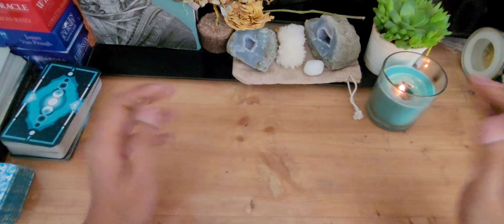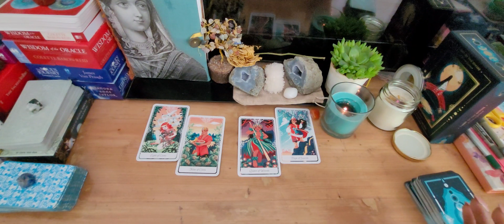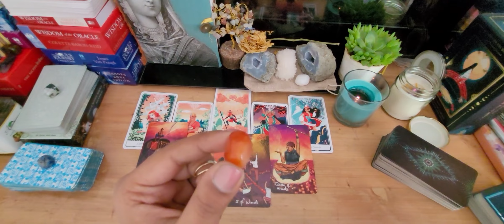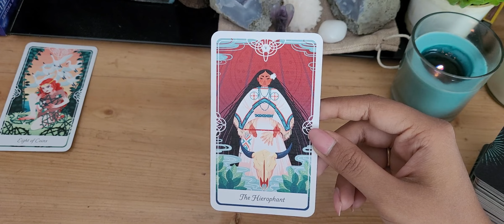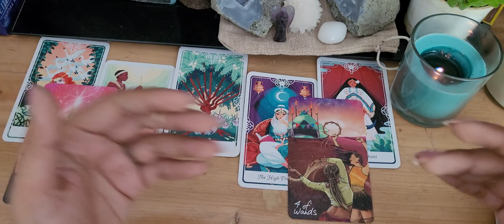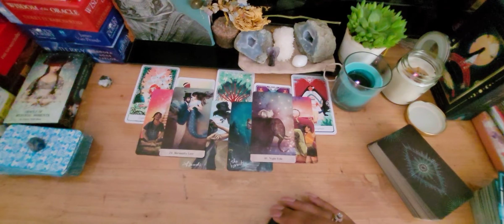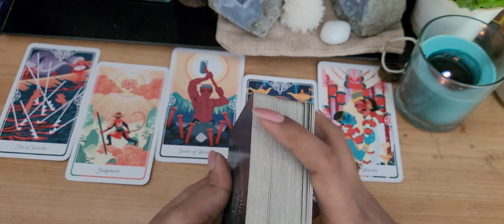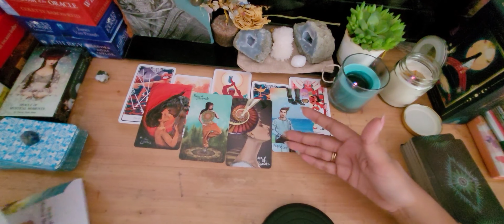💗WHO FEELS LIKE THIS FOR YOU??~💫💫~Detailed Pick a Card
HEY guys!!
Welcome back to another pick a card reading. This one is all about how people feel about you, the one's who have potential feelings for you and how can the dynamics change or move forward. 💗💗

TIMESTAMPS:
PILE SELECTION: 00:03:20
PILE 1: 00:04:44
PILE 2: 00:34:17
PILE 3: 01:02:28

MOON SOULS TAROT is in no way responsible for your actions and their consequences...